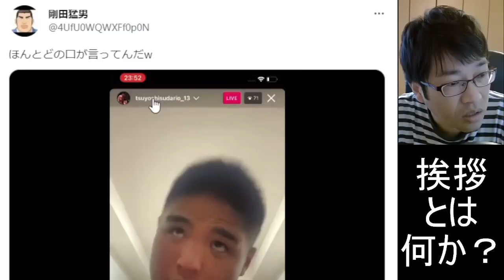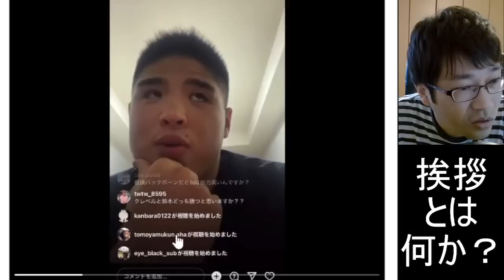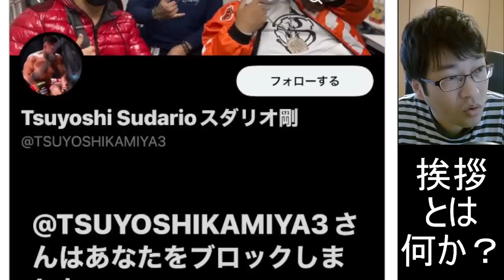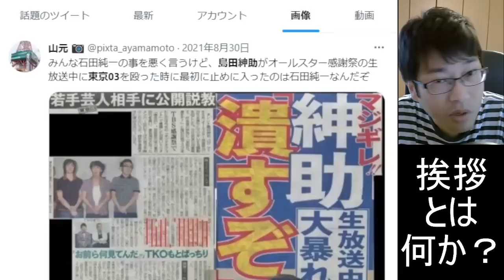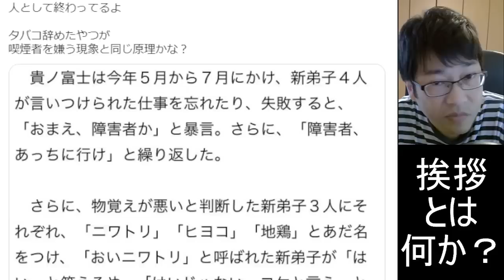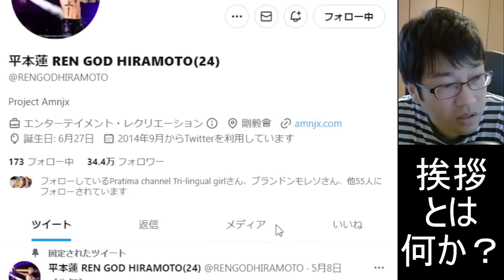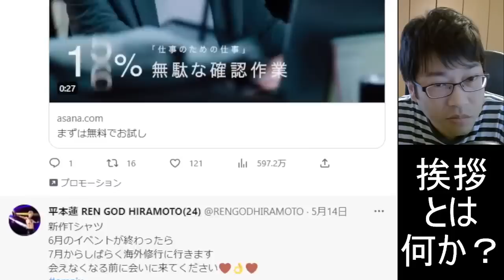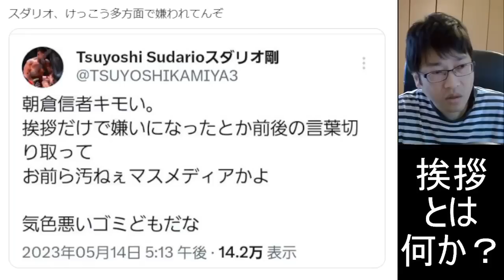朝倉未来がスダリオ剛が自分を嫌いになった理由を聞いてまさかの一言【ブレイキングダウン】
お仕事、コラボのご依頼は↓からお願いします。

【衝撃】ブレイキングダウン人気選手がまさかの自〇 朝倉未来 ブレイキングダウンへの影響は？

「おかしくない？」朝倉未来 鈴木千裕とクレベルのタイトルマッチ決定に対して不満爆発の一言【朝倉未来】

井上尚弥 ドネア1戦目で左フックが当たった理由判明しました  試合解説

【衝撃】サトル 襲撃事件の犯人は関東連合の〇〇【ブレイキングダウン7】

【独占】ルイスグスタボとコラボ 朝倉未来の打撃は〇〇レベル 朝倉未来戦の裏話やブレイキングダウンの話も